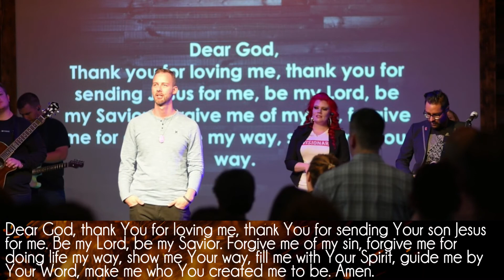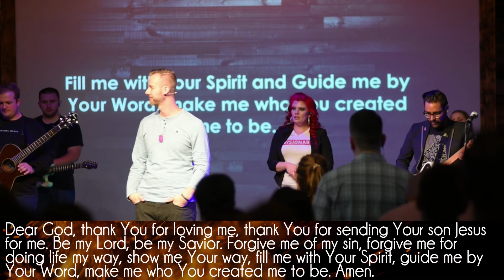Dangerous Prayers Week 1: Search Me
Believe your big risks will be rewarded. Believe what you ask for is possible. If you’re ready to see a spark in your life, pray boldly. Pray daringly. Pray with fire. And remember God's listening to your Dangerous Prayers.

Join us Sunday at either service:
9:08 or 10:38 AM
Or Spanish Service:
12:38 PM

(All copyrighted songs used with permission under Christian Copyright Licensing International, Inc. (CCLI) License Number: 11141972 Streaming License Number: CSPL173691)